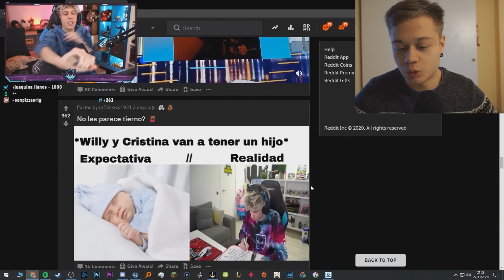TOP 10 YOUTUBER CON PIU' ISCRITTI AL MONDO (2021)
TOP 10 YOUTUBER CON PIU' AL MONDO ISCRITTI (2021)

**Attrezzature che uso**
La mia fotocamera
Il mio microfono
Il mio monitor
scheda sd